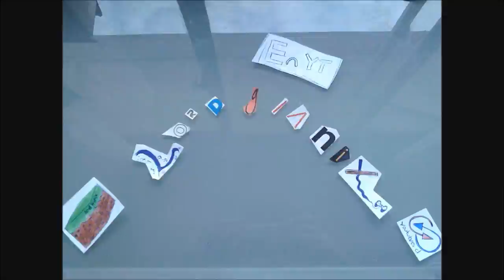Aventureros #3 Winter Holiday 2013 2/25 "DIOS MIO"